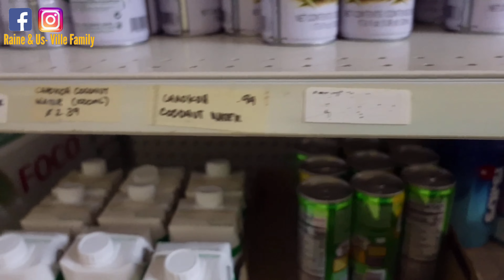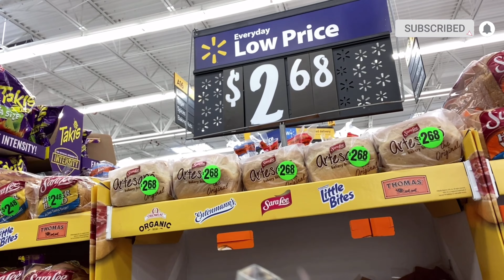Grocery Shopping with Raine || Ville Family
First we went to Filipino Market, then we went to Walmart. As usual Raine wanted to buy everything. Then she got tired and hungry she seats and eat that chocolate poor baby.